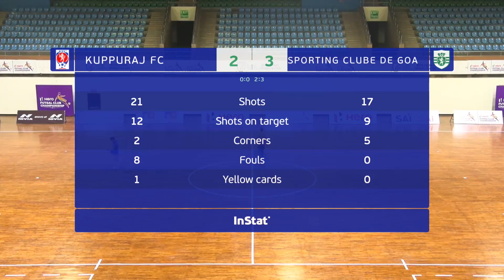Hero Futsal Club Championship-Highlights- Match 11-Kuppuraj FC vs Sporting Clube De Goa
Hero Futsal Club Championship-Highlights- Match 11-Kuppuraj FC 2-3 Sporting Clube De Goa